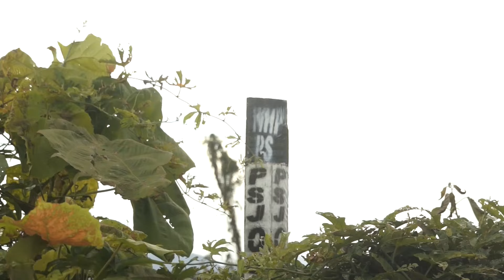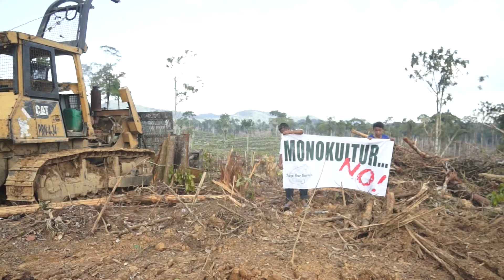Warga Tolak Monokultur HTI PT. WHP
Pembalakan hutan alam untuk Hutan Tanaman Industri (HTI) sungguh merupakan praktik menjijikan yang sulit dibenarkan secara nalar kepentingannya. Hutan alam yang sangat bagus, multi fungsi baik untuk alam lingkungan dan manusia, kemudian dibabat habis keragaman hayati-nya kemudian diganti dengan monokultur akasia atau sengon dan jenis tanaman cepat lainnya.

Praktik ini salah satunya dilakukan oleh sebuah perusahaan anak Djarum Group yaitu PT. Wana Hijau Pesaguan (PT. WHP) di Kalimantan Barat yang berbatasan langsung dengan Kalimantan Tengah yang hanya dipisahkan oleh garis imajiner adminsitrasi pemerintahan saja. Dengan demikian, dapat dipastikan dampak yang ditimbulkan juga akan mencapai wilayah Provinsi Kalimantan Tengah Kabupaten Lamandau Kecamatan Delang.

Saat ini, warga di beberapa desa Kecamatan Delang, seperti desa Kubung dan Sekombulan yang tersentuh dampak itu sudah mengeluh, mulai dari semakin sulitnya mencari ramu-ramuan hutan, hewan buruan, areal ethno-agro forests dan bahkan tidak sedikit lahan perkebunan mereka yang terancam diratakan dengan tanah untuk diganti dengan tanaman cepat tumbuh dari HTI karena kebun dan lahan mereka berada di wilayah Kalimantan Barat.